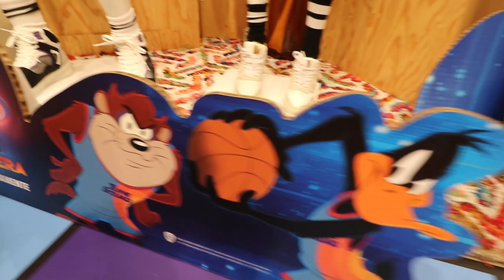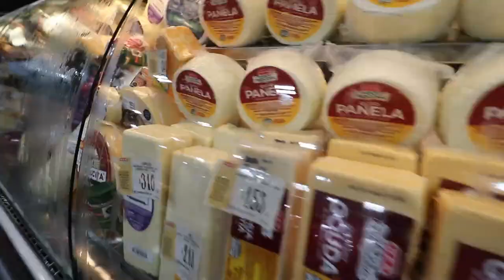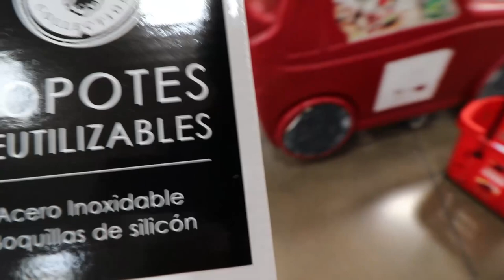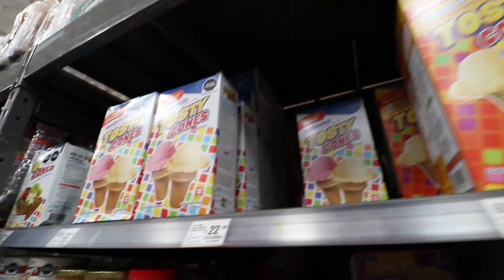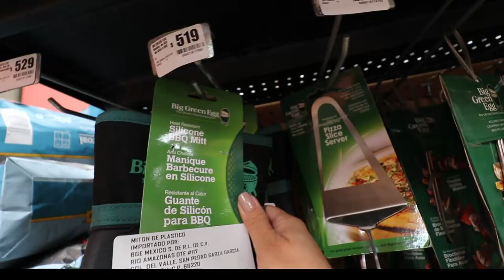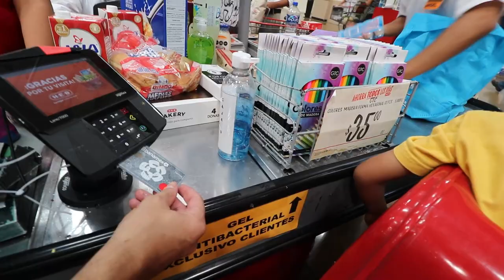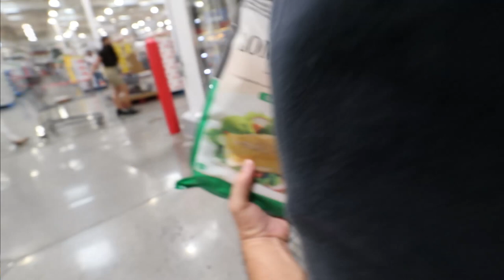Grocery shopping at HEB & Costco | Mexpil Team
WE ARE FILIPINO-MEXICAN FAMILY LIVING A HAPPY AND SIMPLE LIFE. WE ARE BASED IN MEXICO, WITH TWO KIDS: KIAN AND KENJI. WE WANT TO SHARE OUR FAMILY BONDING AND PURE GOOD VIBES TO YOU!